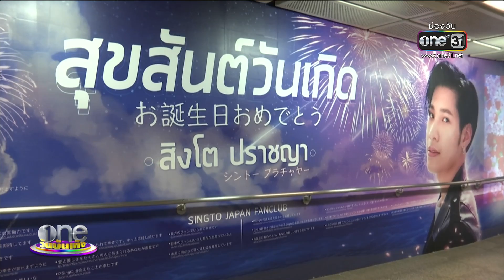“สิงโต” ปลื้มแฟนคลับทุ่ม 7 หลัก จัดโปรเจกต์วันเกิด | ประเด็นร้อน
ถึงสถานการณ์จะไม่อำนวยเพราะโควิด แต่แฟนคลับของ สิงโตปราชญา ก็ยังจัดหนักทุ่มเงินถึง 7 หลักทำโปรเจกต์วันเกิดปีนี้ให้ งานนี้เจ้าตัวเดินทางไปดูด้วยตัวเองถึงสถานที่จริงเลย